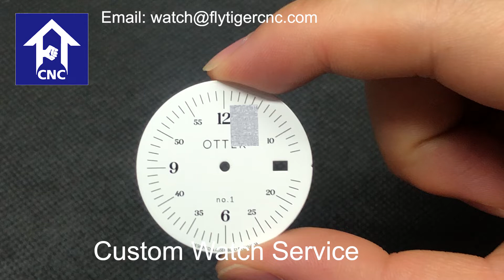watch dial supplier from china, glossy watch dial for NH35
this watch dial is glossy white background with black printing logo and index. open a date window on 3H